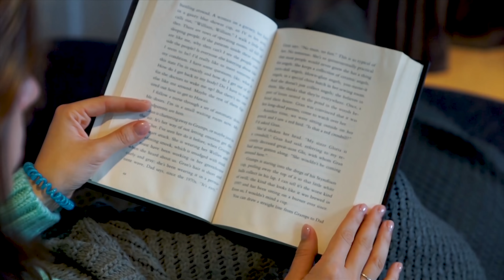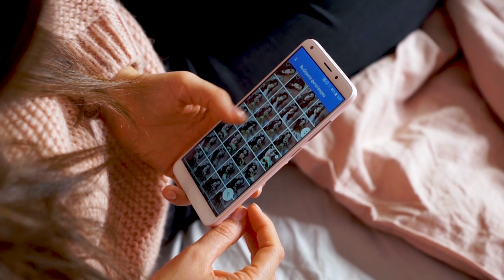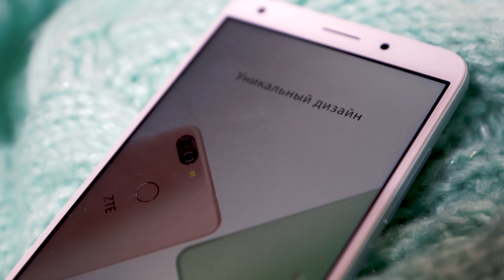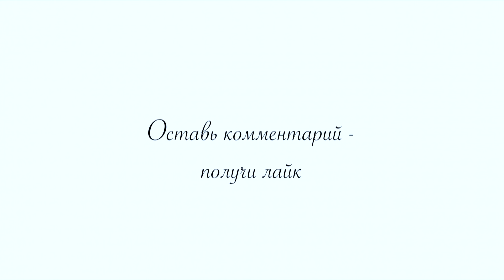10 ПРИВЫЧЕК КРАСИВЫХ ДЕВУШЕК // Ты красива, если у тебя есть эти привычки. ПРОВЕРЬ!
Спасибо за спонсирование этого ролика. Вы классные!